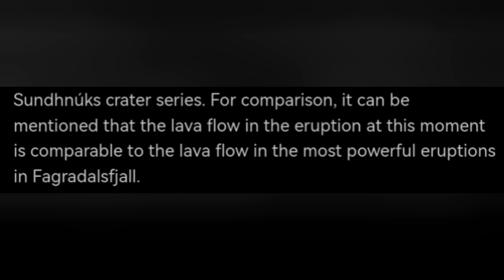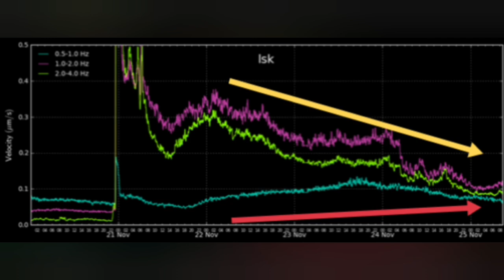Stronger Than Fagradalsfjall, Invisible Lava Flow Continues, Iceland Sundhnúka Volcano Eruption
Icelandic Meteorological Office (IMO)Update

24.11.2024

Updated November 25 at 15:25

The activity has not decreased as quickly as in previous eruptions.

The lava flows are the more powerful than eruptions in Fagradalsfjall.

Lava flow can still put a strain on the dikes at Svartsengi

Risk assessment unchanged.

Link to gas pollution forecast

From yesterday evening, the eruption turbulence and visible activity of the eruption decreased further, but the activity then stabilized again after midnight. However, there is still considerable force in the eruption and the activity has not decreased as quickly as in previous eruptions in the Sundhnúks crater series. For comparison, it can be mentioned that the lava flow in the eruption at this moment is comparable to the lava flow in the most powerful eruptions in Fagradalsfjall.

The northernmost crater is the most active, and from it the lava flow now runs to the east. During the night, magma sputtered from time to time above the rim of the southernmost crater, but no activity has been seen in it today. The same applies to the central crater, which was the most active crater in the first days of the eruption, but activity in it significantly decreased yesterday and no activity is visible in it today in web cameras.

The lava flow that has flown to the west has slowed down and cooled on the surface. However, it can still be expected that the lava flow will continue below the surface towards the defenses at Svartsengi and Bláa Lónið, even though its flow has slowed considerably.

Experts from the Institute of Natural Sciences measured the spread of the lava on Saturday, when the eruption had been going on for about 3 days. According to those measurements, the total volume of lava was about 43 million cubic meters and it covered about 8.5 square kilometers of land. This is about 65% of the volume that erupted in the last eruption that lasted 14 days.

Land continues to subside in Svartsengi, but it has slowed down compared to the subsidence at the beginning of the eruption. It is still too early to say whether magma accumulation will continue under Svartsengi. The lava flow of the eruption needs to be further reduced before it can be said that magma accumulation will continue.